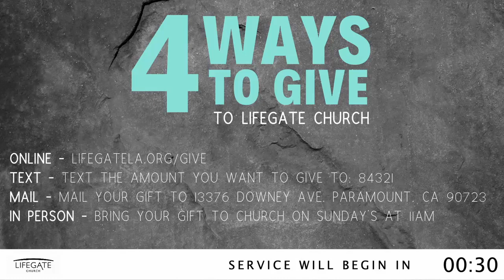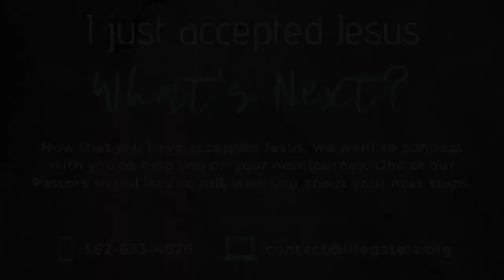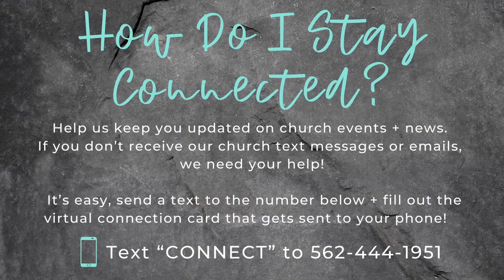A Classic case of courage pt 2 By Senior Pastor Larry Jameson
Senior Pastor Larry Jameson Brings the word of God Titled A Classic Case of Courage Pt 2 on 10/09/2022.